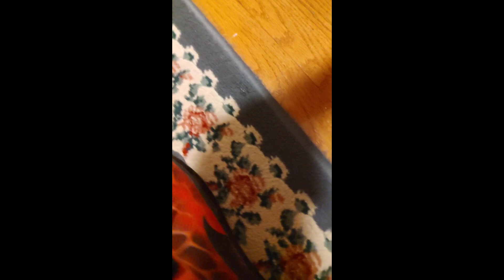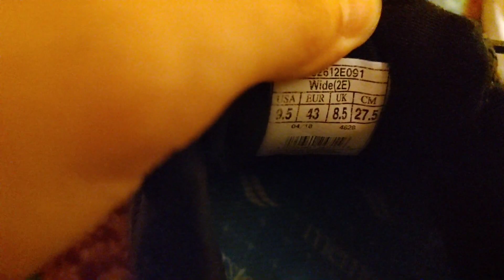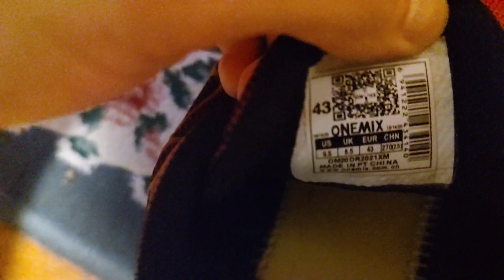flash step shoe style WIND PRESSURE foot fury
showing u mye shoe style!